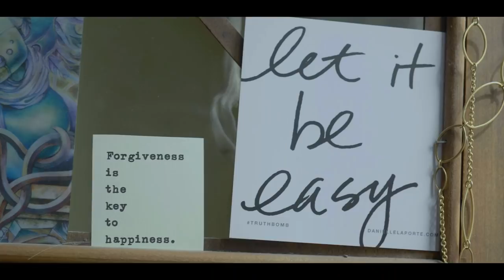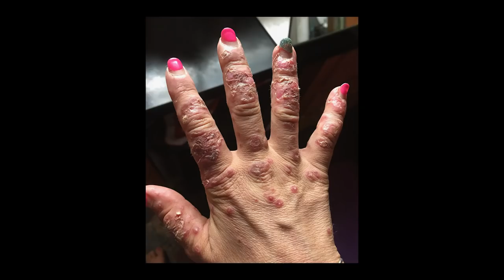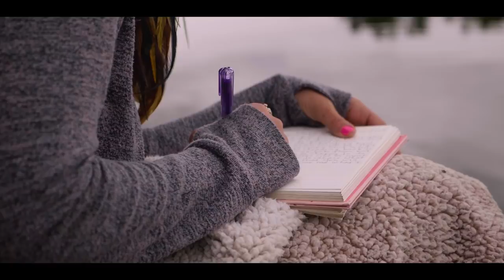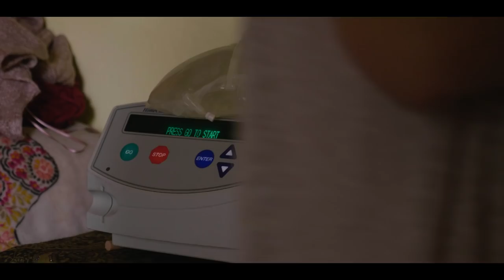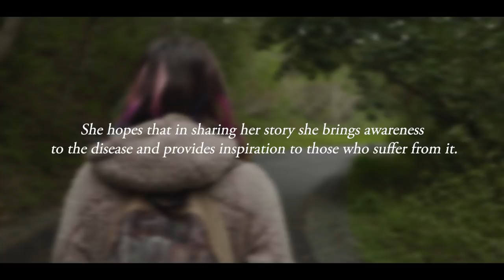HEALING JULIE - A Short Documentary On Living With Lupus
"Healing Julie" is a short documentary that follows the life story of a victim of Lupus Nephritis. In her search for meaning and enlightenment through exercises like kundalini yoga, she has found that spreading love and positivity were and continue to be contributing factors towards her healing.

Directed by:
Dylan Lloyd

Edited by:
Dylan Lloyd
Tiana Knights

Gear I use on these vids:
- Black Magic Pocket 4k
- Panasonic GH5
- Rokinon 24mm EF mount de-clicked
- Panasonic 12-35mm f2.8 v2:
- Metabones Speed Booster (EF to M4/3)
- Zhongyi 25mm f0.95
- Neewer LED lights
- 5 in 1 Reflector/ Diffuser
- Rode Video Mic Pro (Old version)
- Zoom H1n
- Mic Stand (pretty much the same as mine)
- Mic Arm
- SWIT CM-S75C Field Monitor
- Viltrox Video Light
- Cayer Video Tripod
- Manfrotto 502hd Fluid Head (fits on the Cayer)
- Angelbird 512gb C-Fast 2.0 Card
- Angelbird C-fast 2.0 Card Reader

As a disclaimer, some of the links in this description may be affiliate links that allow me to earn a small commission and keep this channel going with more awesome content. It doesn't cost you anything extra as well! Thank you for your support!